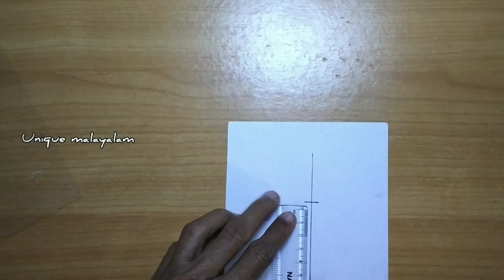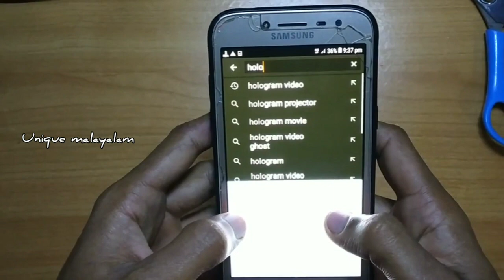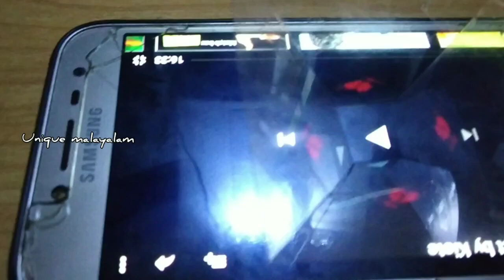How to make a 3D Hologram in your phone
i hope your are enjoy.